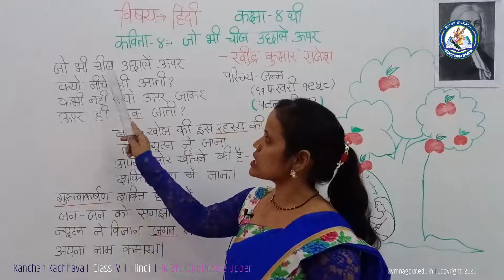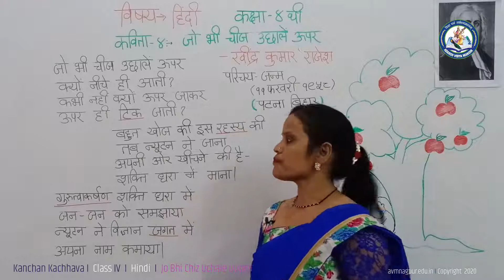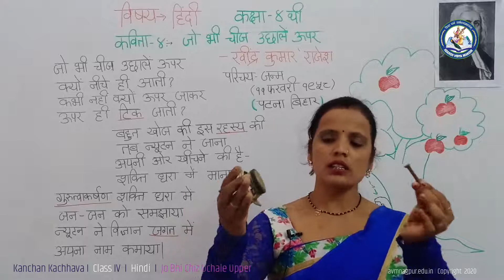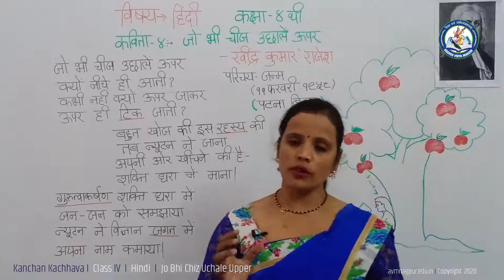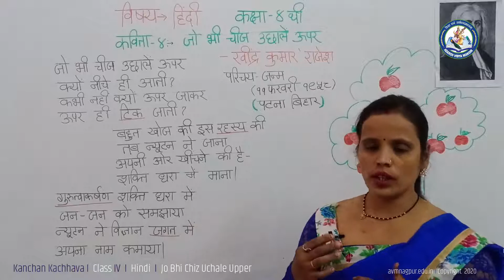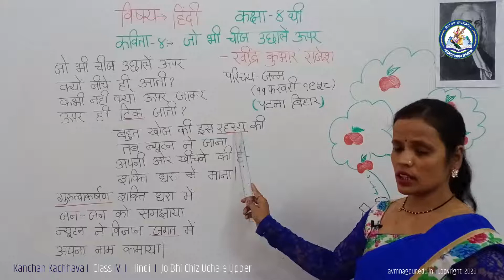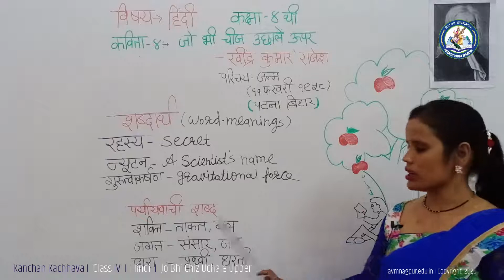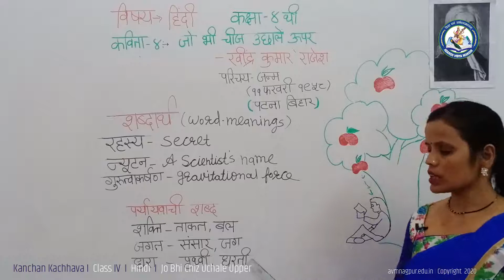Kanchan Kachhava I Std IV I Hindi I Jo Bhi Chiz Uchale Upper